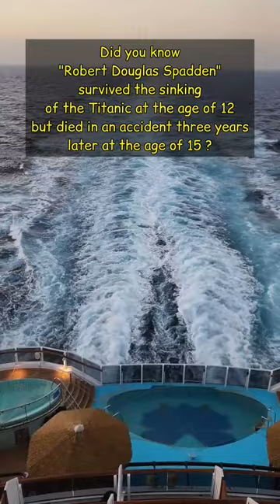Did you know Robert Douglas Spadden...